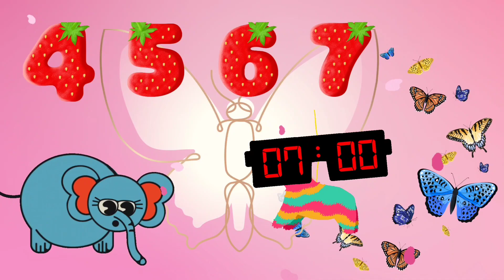The Farmer In The Dell | Abc Song | Super Simple Song | Nursery Rhymes,Kids Song, Baby Tv, Cocomelon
nursery rhymes,children songs,baby songs,nursery,nursery rhymes for babiesi
lagu anak anak, lagu anak indonesia, lagu anak anak terpopuler, lagu anak,
nursery rhymes, songs for kids, kids song, kids songs, kids songs to dance to

 children songs, nursery rhymes, nursery rhymes for babies, nursery rhymes for toddlers, songs for kids

bebefinn, Eli Kids, row row row your boat, pinkfong, row row row your boat pinkfong,
twinkle little star, twinkle little star how inwonder what you are, twinkle little star song, twinkle twinkle star,
wheels on the bus, the wheels on the bus, the the wheels on the bus go round and round song, the wheels on the bus go round and round,

skip to my lou,skip to my lou song,skip to my lou my darling, a tisket a tasket,a tisket a tasket ella fitzgerald,a tisket a tasket a green and yellow basket, kids songs,humpty dumpty,humpty dumpty,humpty dumpty sat on a wall,humpty dumpty song,

preschool, toddler, children songs, abckidtv, kindergarten, sing-along songs, kids entertainment, kids education, sing-along, kid songs, kids videos, nursery rhymes, baby songs, kids animation, cocomelon, JJ